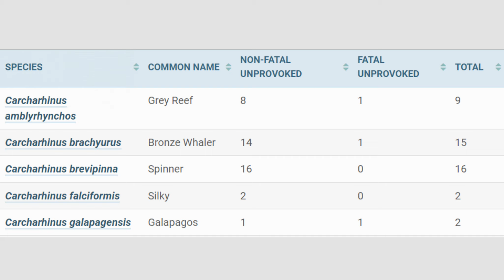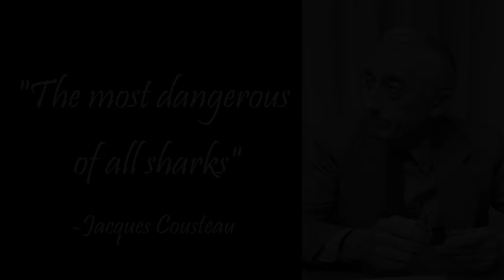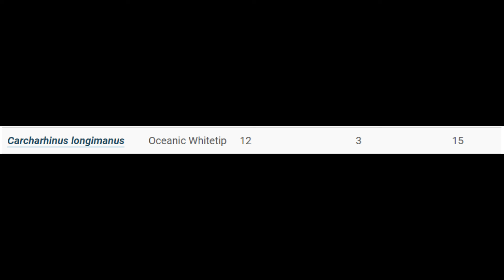What Shark Kills the Most People? (It's NOT the Great White)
What is the world's deadliest shark? It's not the great white, tiger or even bull shark but a little known species that you'll learn about in this video. But where do the other sharks rank? Why do they attack and how many people have they killed? All these questions will be answered today in this video just in time for Shark Week!